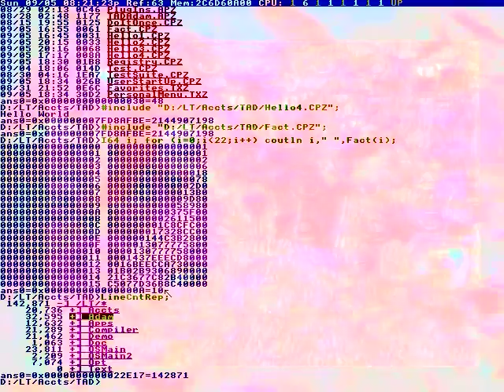Is that two bathroom?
Performance is very transparent and
Capture all those lower frequencies